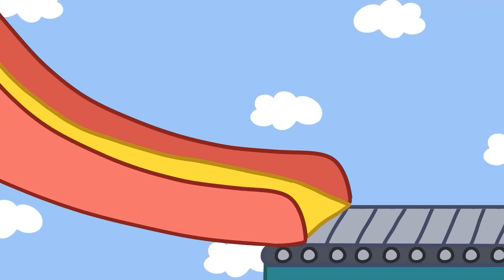Zombie Apocalypse, Mummy Pig Turn Into A Zombie At House !🧟‍♀️ | Peppa Pig Funny Animation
✅Enjoy with: Zombie Apocalypse, Mummy Pig Turn Into A Zombie At House !🧟‍♀️ | Peppa Pig Funny Animation